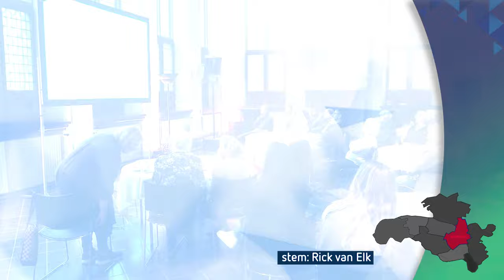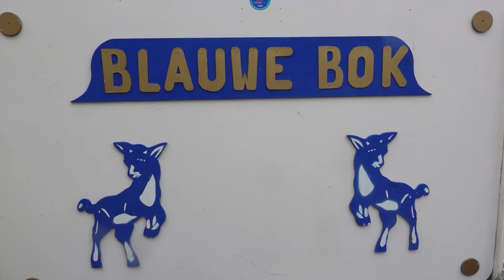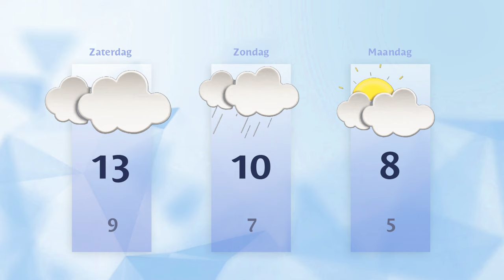Vrijdag 9 februari 2024 || RN7 REGIONIEUWS